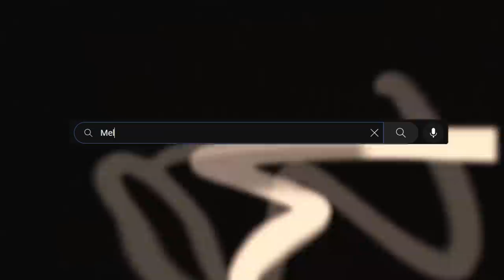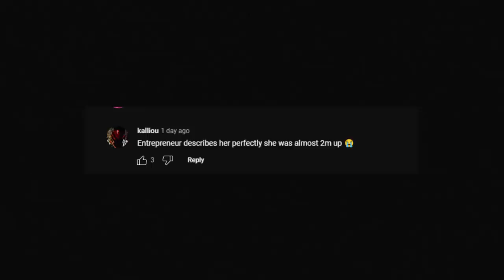Ig Models Tried To Become D-o-p-e Boyz....Now They Are Begging FOR MERCY LOL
Two beautiful young Instagram models were caught allegedly trying to smuggle at least $2 million worth of c-ocaine. Police say that the alleged narcotics were seized during a traffic stop in Alabama.

The Mobile County Sheriff’s Office said Melissa Dufour, of Miramar, Florida, and Racquelle Anteola, of Van Nuys, California, were arrested for trafficking c-ocaine. Both women are reportedly popular Instagram models.

Police say that during a roadside interview, both females had conflicting stories of their travel plans.” “MCSO narcotics K9 was deployed and gave a positive alert to the presence of narcotics.”

Authorities said they found what they described as “several hidden traps” in the floorboard and side walls of the vehicle that contained more than 217 pounds of suspected cocaine, which has an estimated street value of approximately $2.1 million dollars.